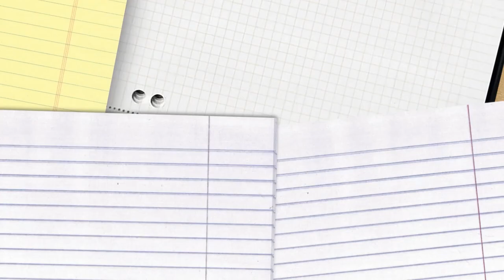Overall Serious Crime Rates in Kentucky Dropped in 2022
According to the Kentucky State Police Annual Statewide Crime Report, overall serious crime rates in Kentucky dropped in 2022.  More specifically, Floyd County saw a reduction.